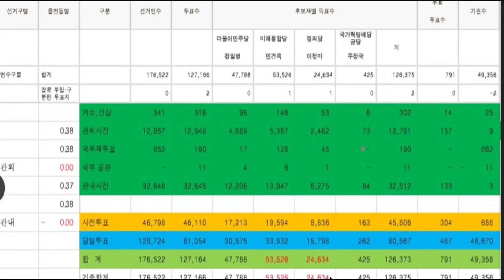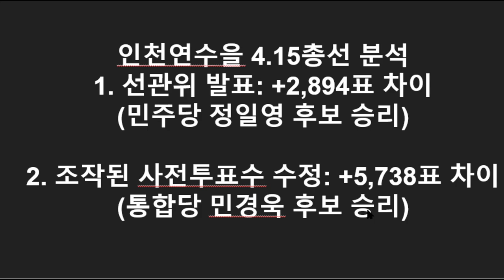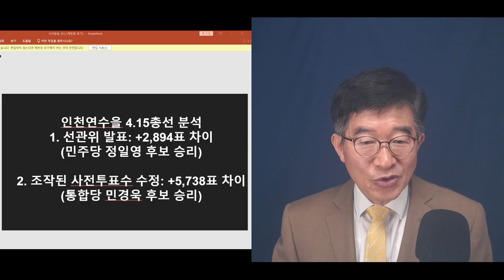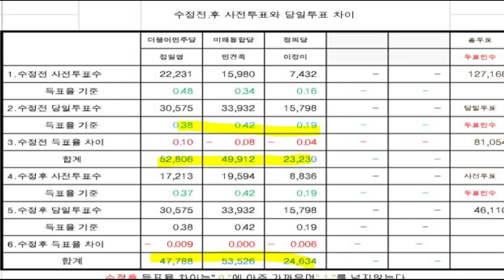인천연수을, 사기선거 / 애써 눈감는 대법관들(천대엽, 조재연) / 눈을 뜨고, 4.15총선 당시 연수을에서 일어난 일 / 투표소마다 22% 조작선거 [공병호TV]